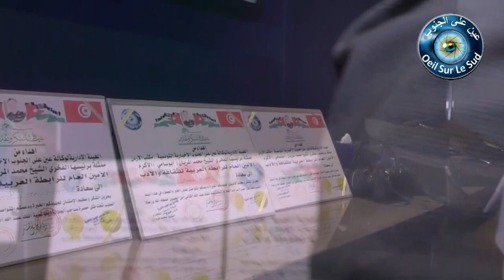لقاء خاص مع الشيخه انتصار لمحمد الصباح والشيخ محمد المريان